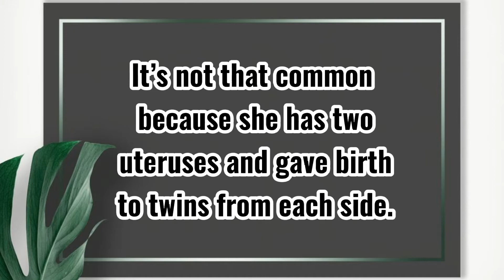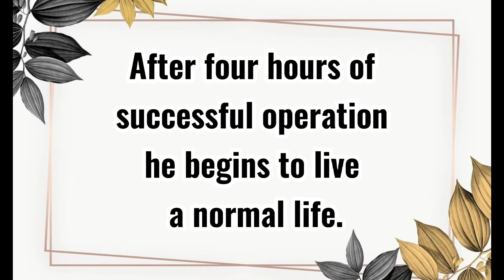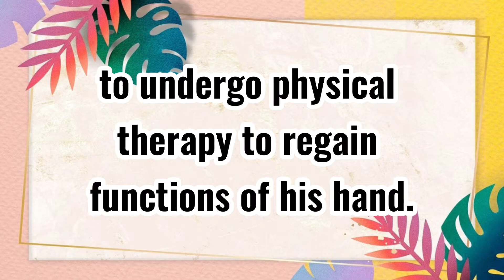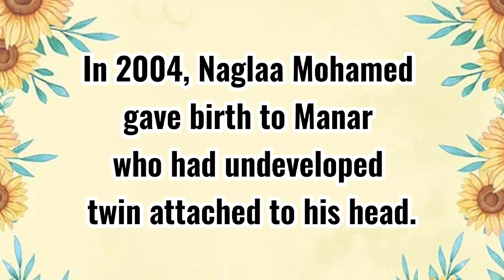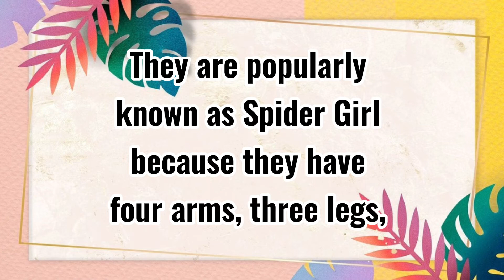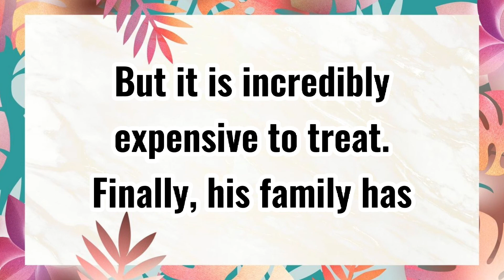People with Extra Body Parts